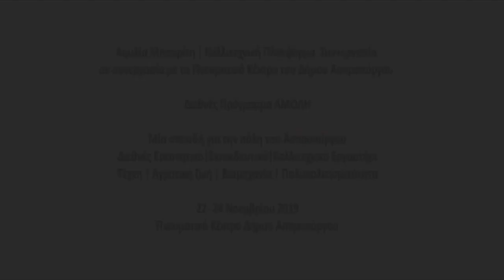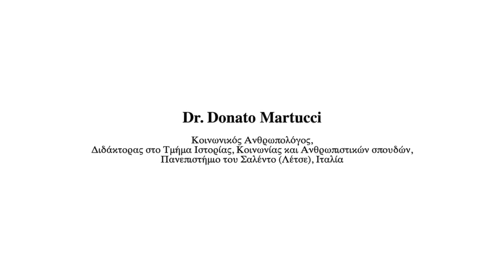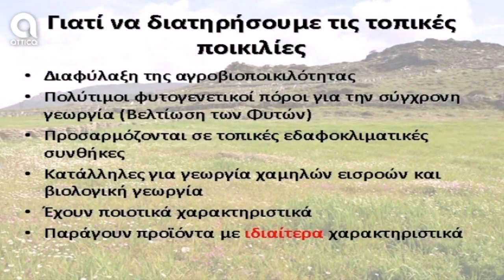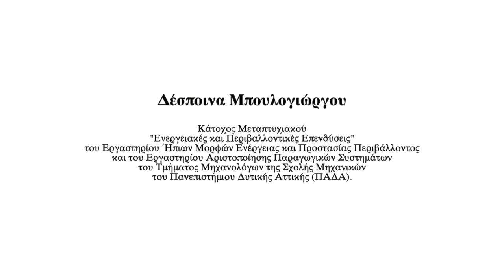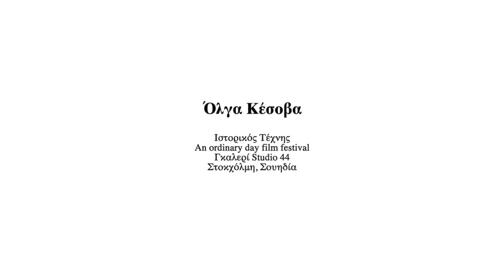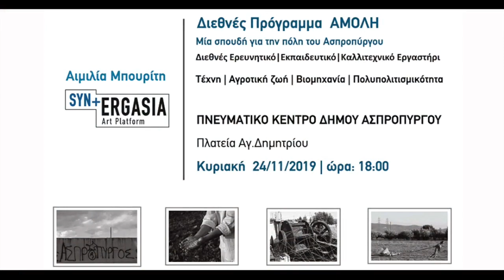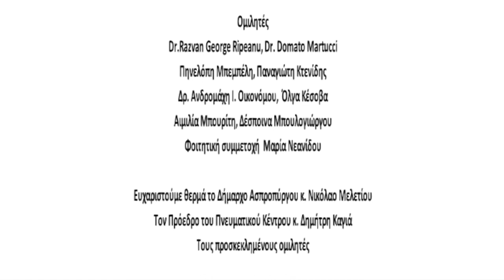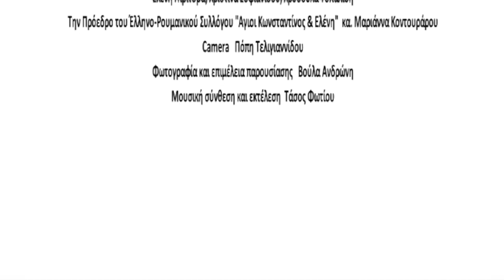Emilia Bouriti| International Workshop Art & Agriculture, Industry, multiculturalism| Aspropyrgos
Emilia Bouriti|Syn+ergasia art platform| International Workshop
Art & Agriculture, Industry, multiculturalism|

A three - day international workshop. A case study on the city of Aspropyrgos. The themes of study: Art & Argriculture, Industry, multiculturalism.
24 November 2019,  Cultural Centre of Aspropyrgos, 2019

Speakers: Emilia Bouriti, Dr. Razvan George Ripeanu, Dr. Donato Martucci, Penelope Bebeli, Dr. Andromachi Economou, Panagiotis Ktenidis, Despina Boulogiorgou, Olga Kesova

International Programme “Amoli”